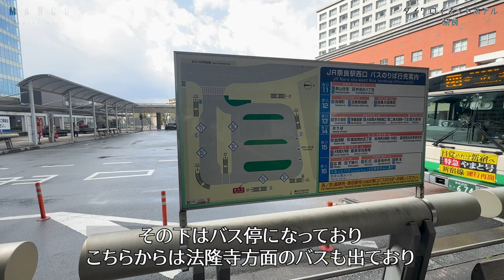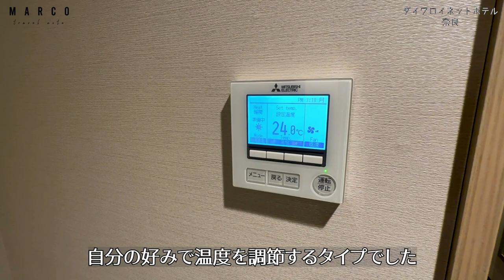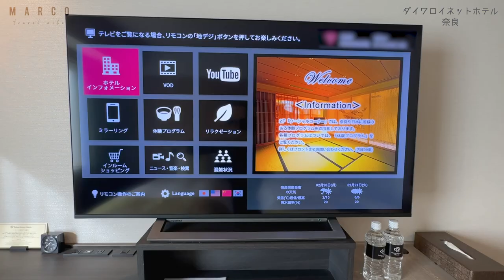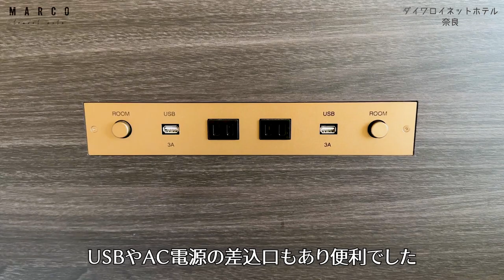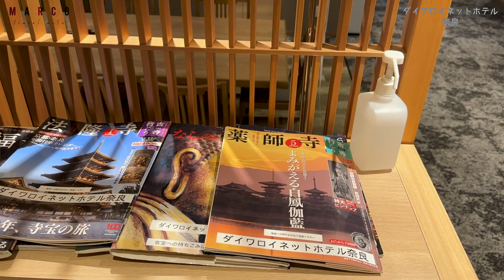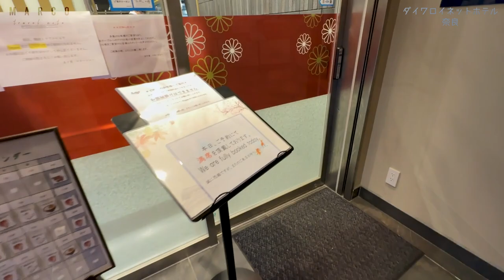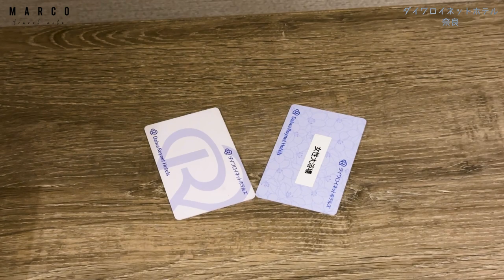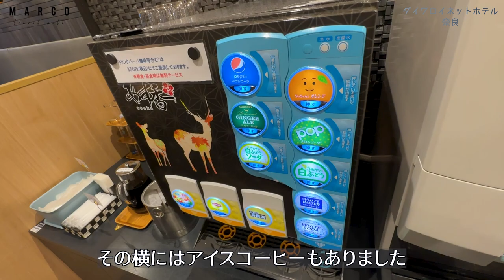【奈良観光にぴったりなホテル】駅チカ×天然温泉×機能性が高いダイワロイネットホテル奈良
※16:15〜22:50は、別動画【２０２３奈良旅行♯１】の夕食のシーンとほぼ同じなので、奈良旅行動画をご視聴された方はスキップして下さい。

【2023奈良旅行】第一目の動画はこちらになります。

今回はダイワロイネットホテル奈良さんの１泊２日滞在記の動画です。

今回私は夕食付きの【あす香コース】リニューアル！1泊2食付プラン【自家源泉大浴場完備】
で宿泊をしてきました。
飛鳥鍋のコースで奈良の郷土料理も色々と付いてきて、お得感がありました。

※「いまなら。キャンペーン2023」が4月12日より再開されます。
2023年4月12日（水）～6月30日（金）（7月1日チェックアウトまで）まで実施します！ただし、ゴールデンウィーク期間である4月29日～5月7日は対象外（宿泊は4月29日チェックインから5月8日チェックアウトは対象外）となります。

4月7日より受付は始まっております。

奈良おすすめホテルなのでぜひ一度泊まってみて下さいね。

ダイワロイネットホテル奈良
現在の宿泊価格をチェック

MARCOです。

ＪＲ京都駅近ににある朝食が素晴らしいホテル　リーガロイヤルホテル京都

最近の例では京都のＳＡＫＵＲＡ　ＴＥＲＲＡＣＥ　（サクラテラス）さんで
楽天トラベルプラン　「鶏の3種どんぶり」晩ごはん＆口コミ人気の朝食付きビジネスプラン
スタンダードダブル　４９００円（税込）
じゃらん　スタンダードダブル　５０００円（税込）
楽天トラベルさんには晩ご飯もついて４９００円のプランがありました。

色々とキャンペーンをしていて、決まっているホテルがある場合は必ずチェックをした方いいサイトです。
タイムセールもありポイントがPAYPAYポイントでもらえるのが嬉しいですね！

■Relux
１点難点がありauのスマートパス会員でないとそこまでのお得感は感じれない可能性があります。

■Trip.com（トリップドットコム）
私は最後に念のために価格をチェックします。
同じ日時と条件でも１０００円くらいお安い場合があります。
毎週木曜日がトリップドットコムデーになります
24時間限定セールやホテルが最大71%割引になるお得になる日です。

〇●〇●〇●〇●〇●〇●〇●〇●